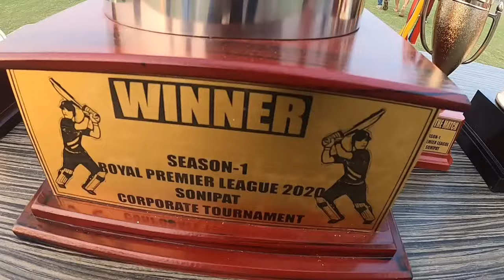Gopro Cricket Tournament Final Match Trailer || Gopro Helmet Cam || Royal Premier League Season 1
Hello Everyone .

This video is the trailer of  Final match of Royal Premier League Played Between Sonipat Warriors and Park Hitters.

Full video of match highlights will be live by tomorrow evening 7 pm .